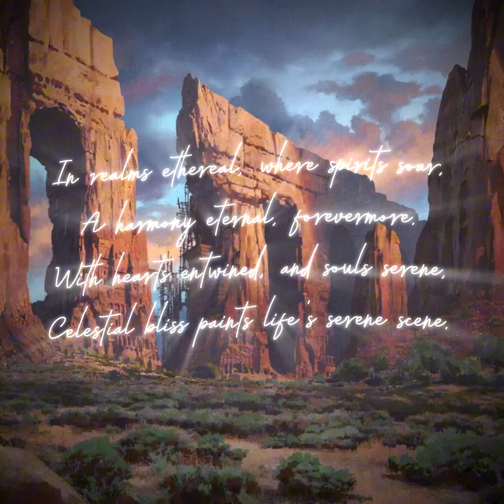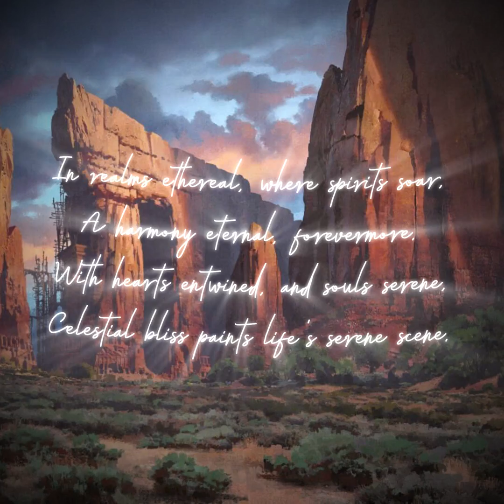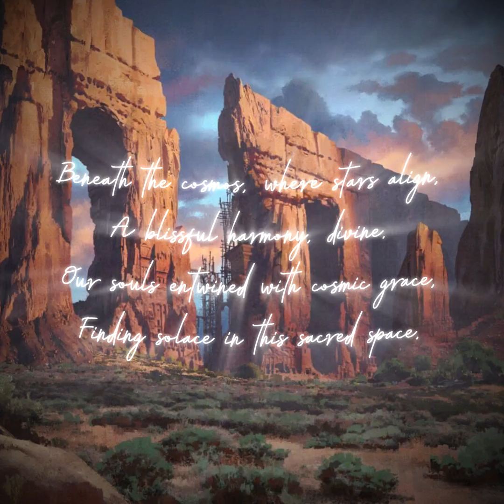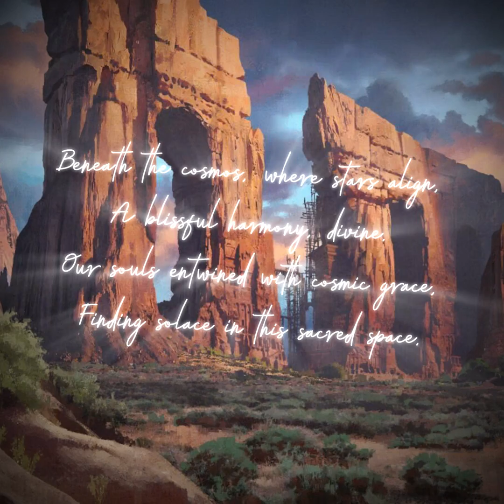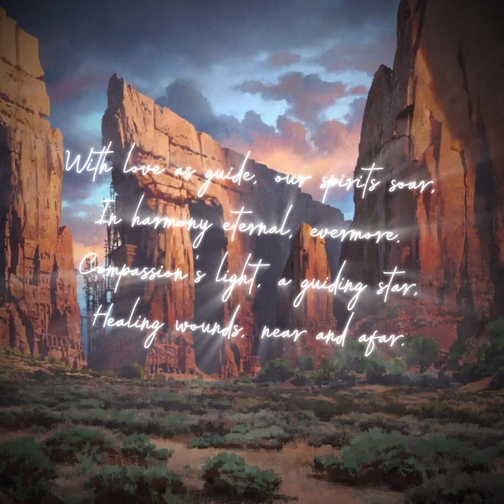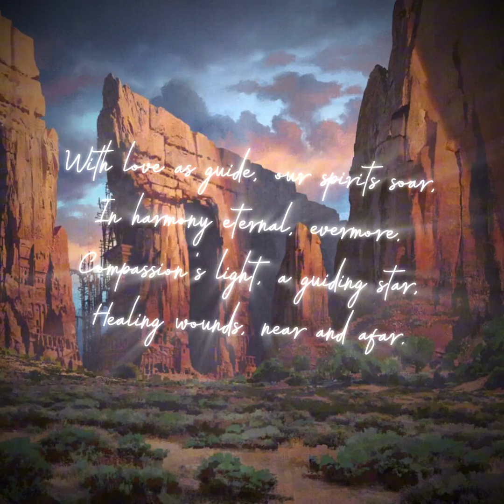Celestial Eternal Blissful Harmony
In the tapestry of life's grand scheme,
We find a harmony, a sacred dream.
With minds enlightened, and spirits free,
We'll reach celestial ecstasy.